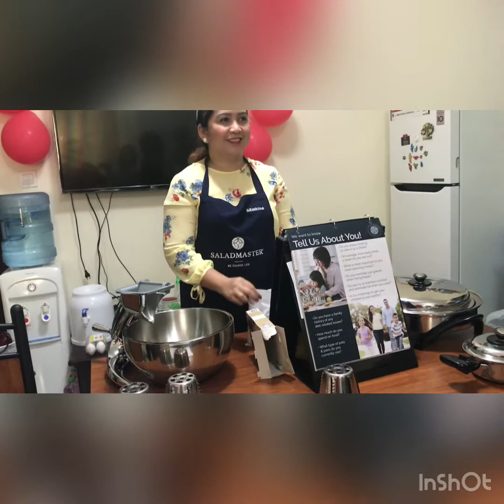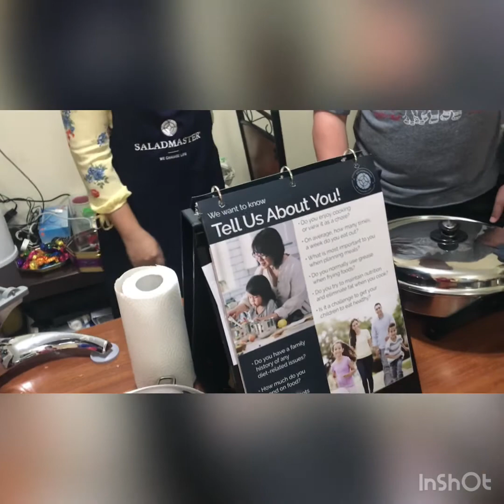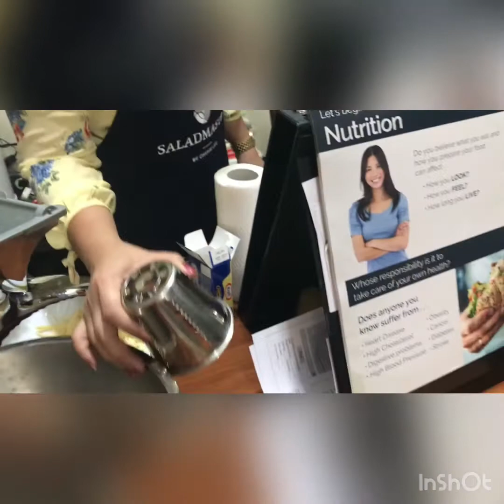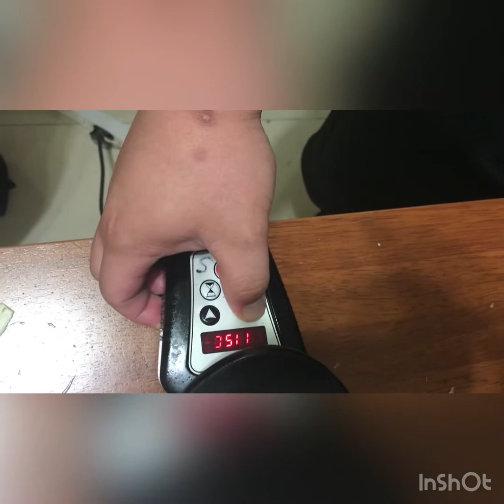Cooking Healthy Food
Prevention is better than cure and our health is our Wealth. As We observed nowadays most of the food We are eating are unhealthy food, even We are cooking vegetables or any viands we lose the vitamins and Minerals the way We are cooking or preparing our food. Watch this video guys and you will learned the proper way of cooking vegetable and chicken without using oil. Hope you will learned a lot from this Video and Enjoy.